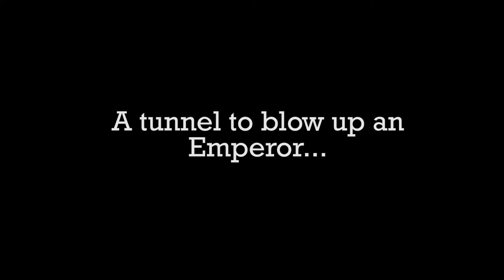Sofia Perovskaya, Terrorist Princess #9: Malaya Sadovaya #1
Robert Riggs explores the history of terrorism in his book on the plot to kill Tsar Alexander II and the woman who led it.  Follow his analysis of terrorists and terrorism at profilesinterrorism.com.  Our trailer video series highlights the content of the biography.  Here, Riggs shows the St. Petersburg street where Sofia Perovskaya and Narodnaya Volya put into effect their latest plot to kill the Tsar in early 1881.